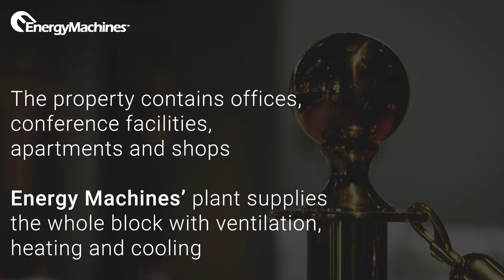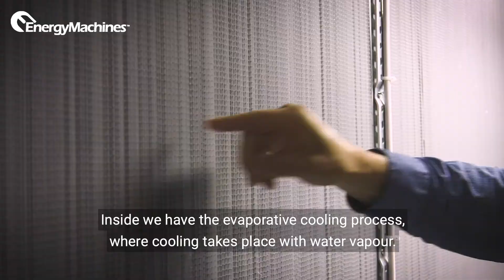Wallenstam (english)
Magnus Bellvik, Commercial Project Manager, Wallenstam Gothenburg:
–Now we are on Avenyn in Gothenburg, in a property that we have chosen to totally renovate. We needed to find an operationally reliable and energy-efficient solution that we could adapt to an existing property.

–We have worked with Energy Machines in the past and think that the collaboration has gone really well, both during the actual contract and the following operational period. We have seen savings in both cooling energy and heating energy. It was therefore a natural choice to work together with Energy Machines on this project as well.

The property contains offices, conference facilities, apartments and shops Energy Machines’ plant supplies the whole block with ventilation, heating and cooling

–Now we are inside the ventilation unit. What we see here is the heat exchanger where we transfer
the warm air to the air supply in the winter for recycling purposes. Inside we have the evaporative cooling process, where cooling takes place with water vapour.

–In this way we also reduce our power output for cooling during the summer. We work with sustainability from all possible aspects. We need to look to the future, maintain our energy values
and reduce emissions, so we view this as a very green and sustainable property.